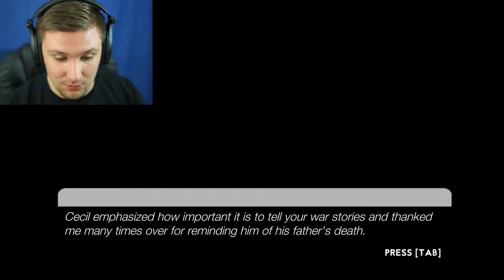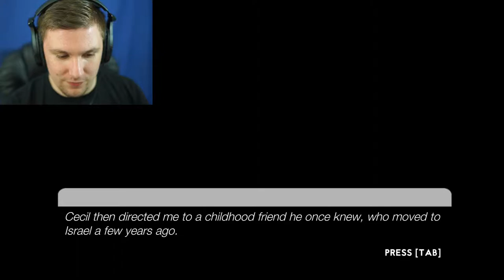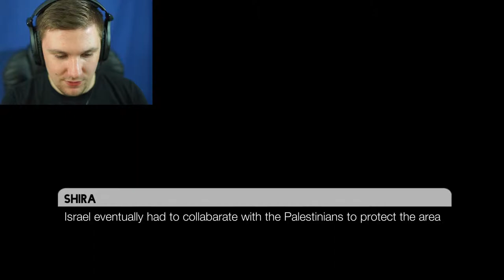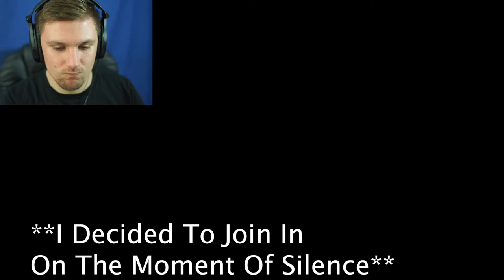A SOLDIERS STORY | Eight Millimetres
A Beautiful Game About The Wonderful People That Fight For Our Countries.